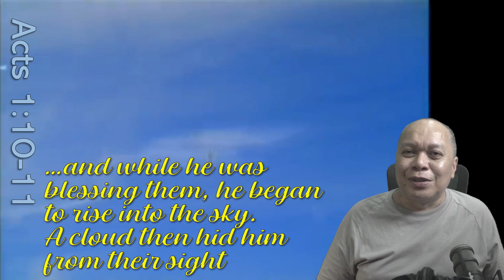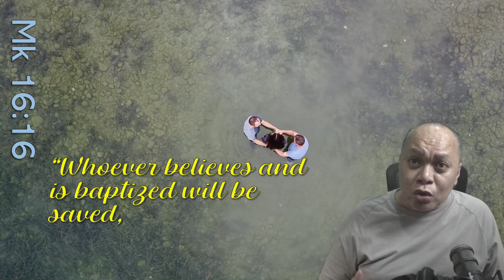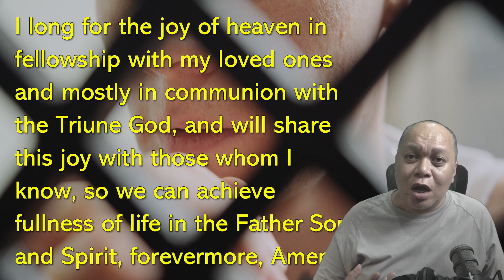PATHWAYS OF HOPE: "GO INTO THE WORLD"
Solemnity of the Ascension of the Lord

Jesus said to his disciples:
“Go into the whole world
and proclaim the gospel to every creature.
Whoever believes and is baptized will be saved;
whoever does not believe will be condemned.
These signs will accompany those who believe:
in my name they will drive out demons,
they will speak new languages.
They will pick up serpents with their hands,
and if they drink any deadly thing, it will not harm them.
They will lay hands on the sick, and they will recover.”
So then the Lord Jesus, after he spoke to them,
was taken up into heaven
and took his seat at the right hand of God.
But they went forth and preached everywhere,
while the Lord worked with them
and confirmed the word through accompanying signs.

Video by Aldem Salvana : Meta-NLP Trainer. Meta-Coach. Chief Learning Executive-Breakthrough Coaching and Consulting Inc. Author-The World Class Coach. Covenanted Member-Ang Ligaya ng Panginoon.